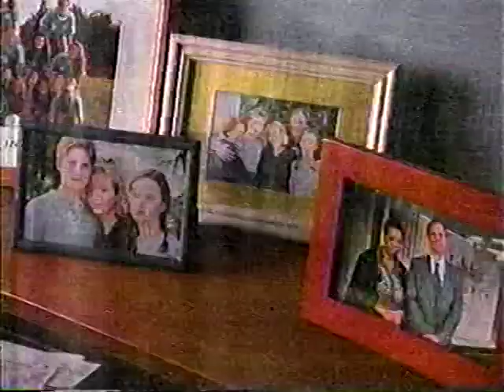Night ride Home Part 7 WSPA TV